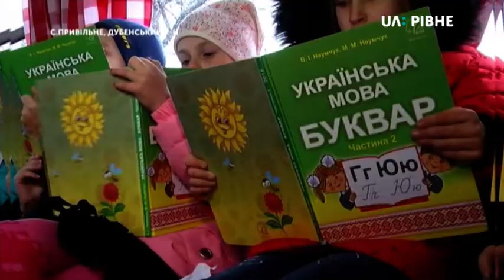16.04.2019. Новини. 17:00